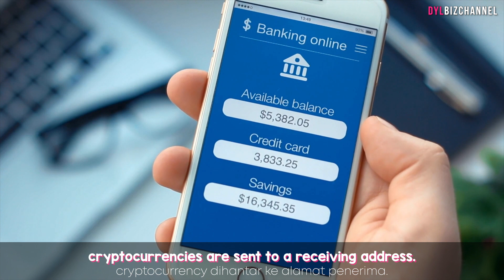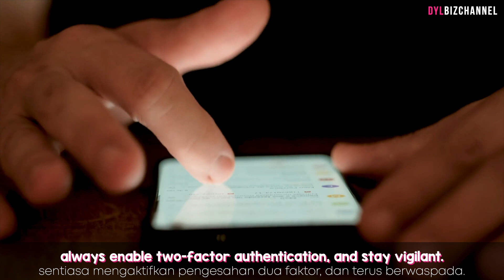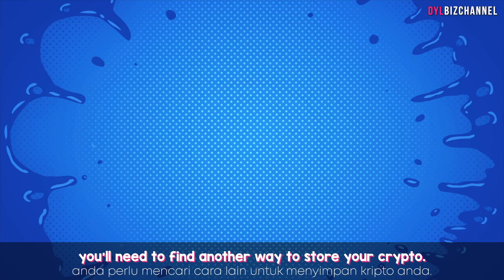What is Not Your Keys, Not Your Coins phrase?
I'm sure many crypto players out there have heard this phrase, "Not your keys, not your coins'.
This video will explain what is meant by the phrase or what some might say about the phrase.
So, what about with the phrase? And why does it matters?
Well, we have the answer for you 😍🤩
Regards,
DYL💋